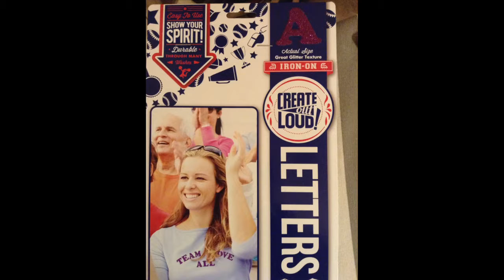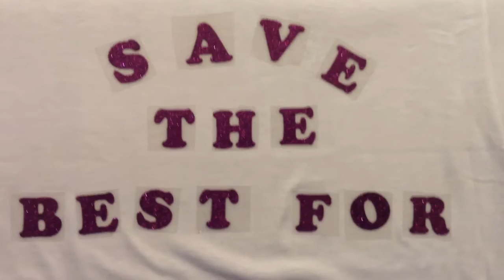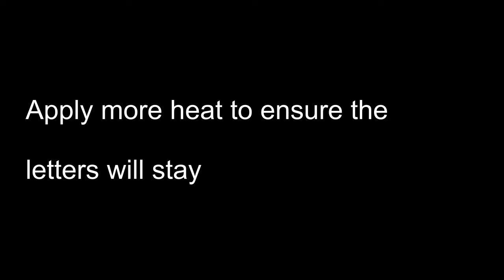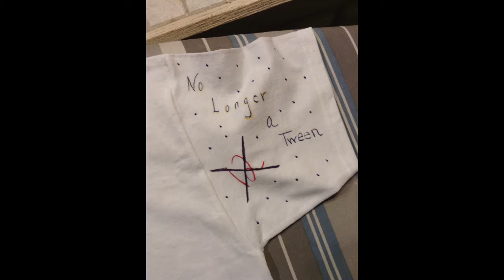DIY #2 Birthday Tshirt | AR#14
Hi loves. In this video, I am doing a teenager's birthday t-shirt. If you would, leave any suggestions in the comment area below for more DIY projects by me.

*Please excuse my editing, but I'm still working on my editing skills! The video actually ends at 6minutes or so* Thanks!! :)

Video Timeline:
*If you would like to fast forward the finished product, you can skip to 05:43* :)

Materials Used:
(2) packs of iron letters
-1 glitter finish; color purple
-1 cloth; color pink
- 1 package of fabric material writing markers (multi-colors)
- 1 (iron)
- 1 white t-shirt or any type of cloth to place underneath the iron while ironing the letters on

Materials Purchased from Wal-Mart

Time to complete:
-1 1/2 hours

-Instageam @alexisrenee832